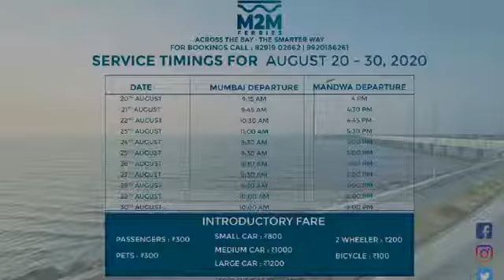Roll on-Roll off (Ro-Ro) service from Mumbai to Alibaug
Video is for educational and information purposes only. Copyright Disclaimer under section 107 of Copyright Act 1976, allawance is made for "fair use" for purposes such as criticism, comments, news reporting, teaching, scholarship and research, fair use a use permitted by copyright statute that might otherwise be infringing.